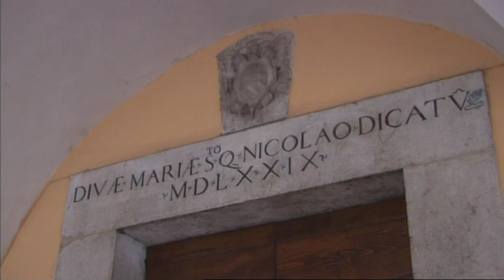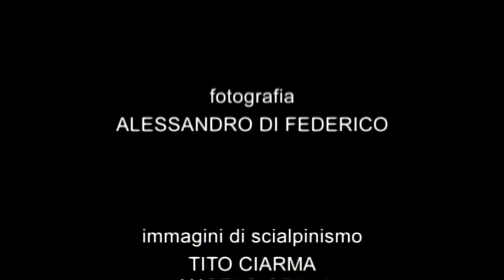SIBILLINI D'INVERNO idee per una convivenza - di STEFANO ARDITO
la pratica dello scialpinismo nel rispetto dell'area protetta.